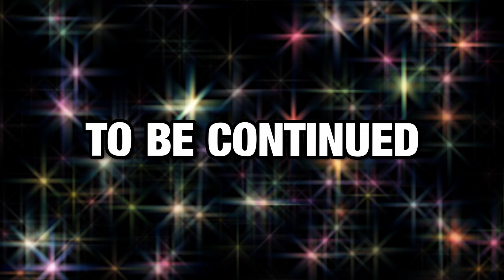Raiding The Pit! (Fishy Raiding Story Part 1/ WARNING LOUD)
Today we are taking over the pit as the fishy carnage army! But what awaits us next?!?!?